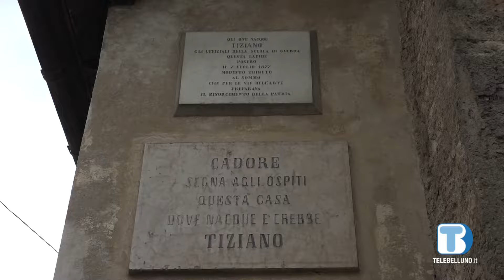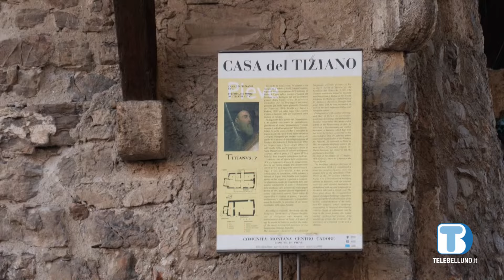Casa Tiziano rimarrà aperta per tutta l'estate: chiusura per lavori fissata al 1 settembre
La Magnifica Comunità ha deciso di garantire l'accesso durante la stagione turistica